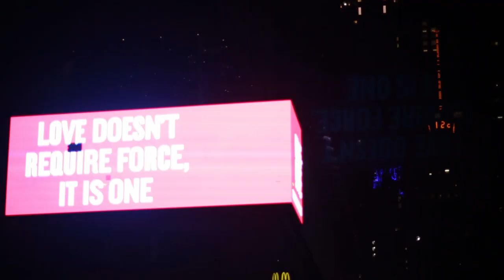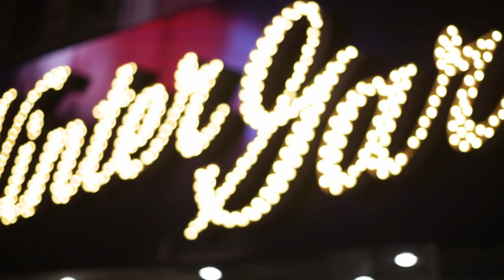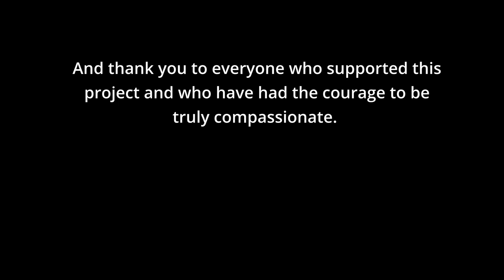Freedom in Isolation: Art Performance in Empty NYC Broadway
March 21st 2021 Artists took to the empty streets of Broadway and Time Square to film a performance piece I  felt compelled to make about the restrictions and its aftermath particularly the impact of totalitarian creep. Inspired by a performance art piece from Switzerland created in 2020, this piece was conceived and performed in the spring of 2021 in New York City.

There is an Easter egg after the credits. - Ooana Trien

@ooana on x
@ooanat on TikTok
@ooana on instagram